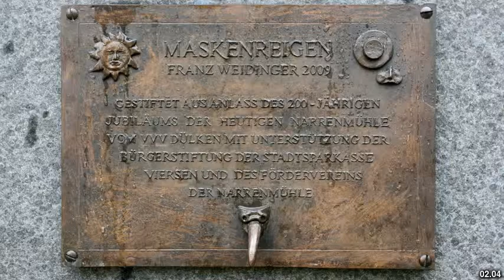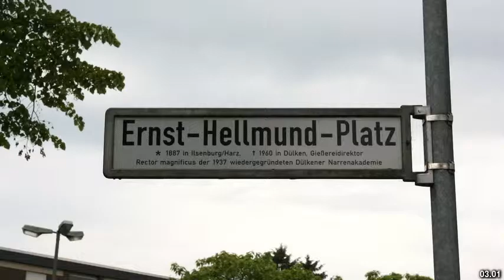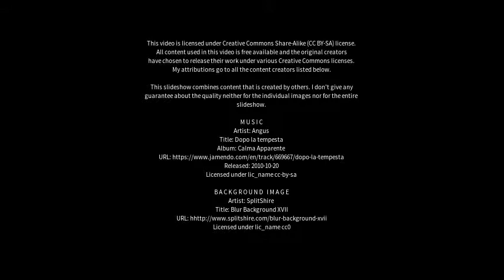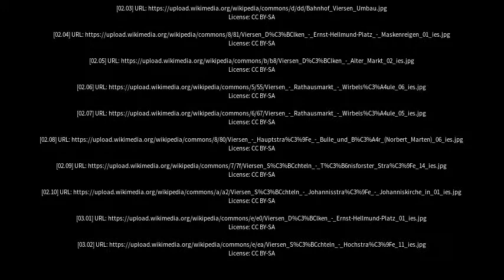Best places to visit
Best places to visit - Viersen (Germany) Best places to visit - Slideshows from all over the world - City trips, nature pictures, etc.